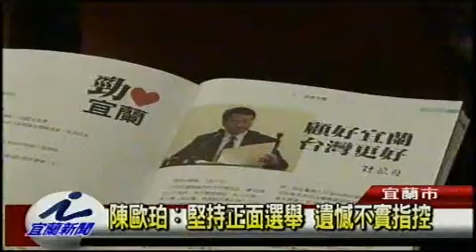陳歐珀表示堅持正面選舉 遺憾不實指控